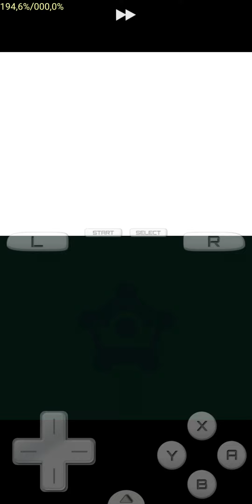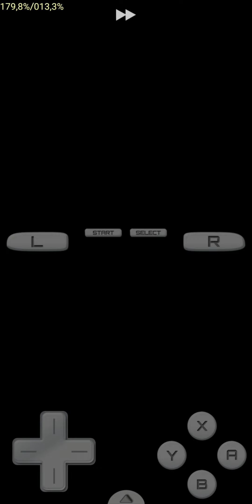Azienda Lotta Pokemon Soulsiver #3